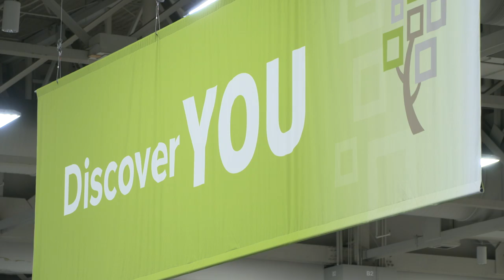RootsTech 2020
The 10th anniversary of the world’s largest family history event, RootsTech, held February 26–29, 2020, attracted nearly 30,000 people from all over the world to Salt Lake City.

This year’s theme was “The Story of You.”

 Elder Gary E. Stevenson of the Quorum of the Twelve Apostles and his wife, Lesa, were the featured keynote speakers at Saturday’s Family Discovery Day. Family Discovery Day, a free one-day event, helped families and individuals of The Church of Jesus Christ of Latter-day Saints and the general public to discover their family heritage.

“Families today come in a multiplicity of sizes, shapes and configurations,” said Elder Stevenson. “But whatever your family looks like, it needs to be protected.”

He continued, “What we observed time and time again is that the home is the most powerful defense and refuge for our families.”